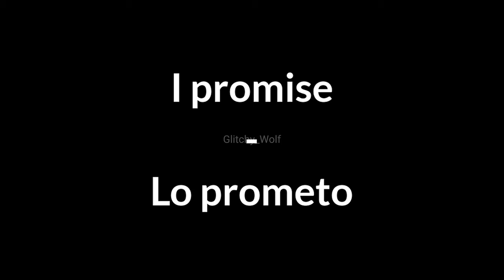It will kill you! || ROTTMNT Future! Au || ESP/ENG || Gacha Club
[ENG] This was one of the first riskier plans they made in the invasion, it succeeded for a few days but the Kraang returned unscathed. With their return they dumped Raphael's lifeless body in front of the Hamato brothers and little Casey.

[ESP] Este fue uno de los primeros planes mas riesgosos que hicieron en la invasión, logro su cometido por unos días pero los Kraang volvieron ilesos. Con su regreso arrojaron el cuerpo sin vida de Raphael frente a los hermanos Hamato y el pequeño Casey.

Apps used:
-Gacha Club
-KineMaster
-Ibis Paint
-CapCut

Characteres used:
-Future Hamato Leonardo
-Future Hamato Raphael
-Junior